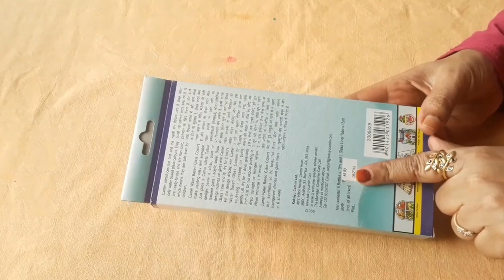Glass Bottle Painting/How to Use Glass Colours On Bottle/DIY Bottle Painting | PALMCRAFT Video 45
How to use glass colours on bottle
Bottle craft
DIY Bottle Painting
bottle craft from unimaginable items